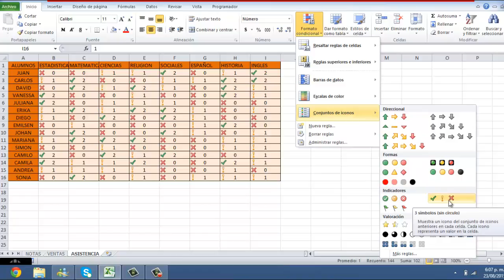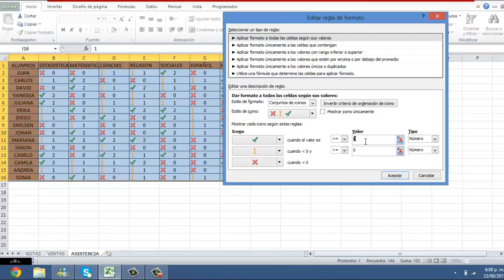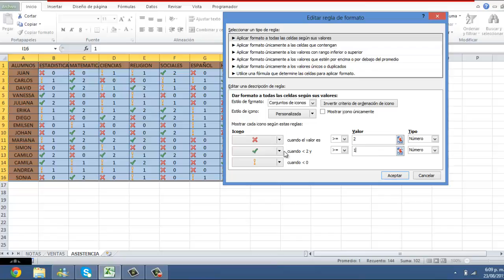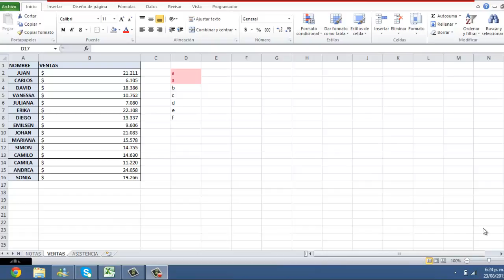❌✅❗ CONTROL de ASISTENCIA con CONJUNTO de ICONOS en Excel - [FORMATO CONDICIONAL]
Aprende a realizar control de asistencia de personal, alumnos con conjuntos de iconos correspondiente al formato condicional en excel por ejemplo el control de registro de asistencia con semaforos, también aprende a establecer reglas a las celdas para que nos aparezca un icono.
El formato condicional es una herramienta que nos servirá detectar de una manera visual aquellas celdas que cumplen con una condición o varias condiciones establecida. Aplica Excel 2003, excel 2007, excel 2010 y excel 2013

Excel: Formato Condicional Conjunto de Iconos
Formato Condicional en Excel: Conjunto de iconos
Tutorial Excel (Cap. 103) Iconos en Formato Condicional
Tutorial de Excel - 4 ejemplos de Formato Condicional - Lista
Cómo aprender a utilizar el Formato Condicional ó Reglas en Excel
Como usar el formato condicional en Excel
formato condicional - Resalta valores altos, bajos e intermedios
Excel avanzado: Formato condicional (Parte 1)